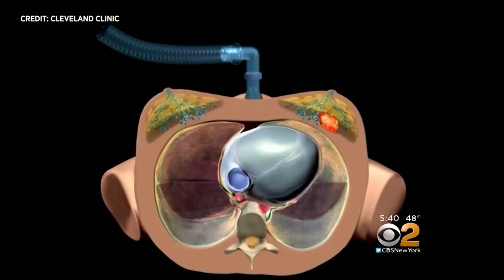Treating Breast Cancer Without Damaging The Heart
CBS2's Dr. Max Gomez has the latest on a new technique that's helping protect the heart during breast cancer radiation treatment.